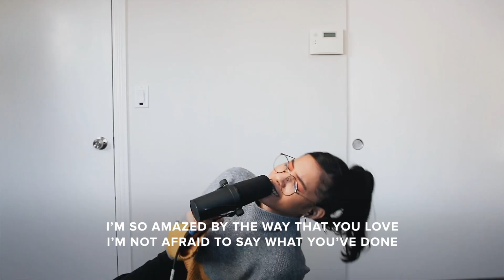The Way You Love (Live From Home) - EXP Worship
Written by: Thay Freitas, Julissa Leilani, Ryan Lapid, Isabella Saquing, Julien Saquing
The Band: Isabella Saquing, Julien Saquing, Alec Saquing, Ryan Lapid, Chris Balderas